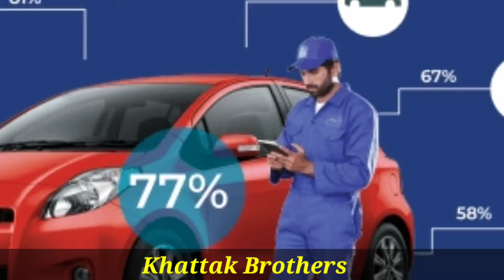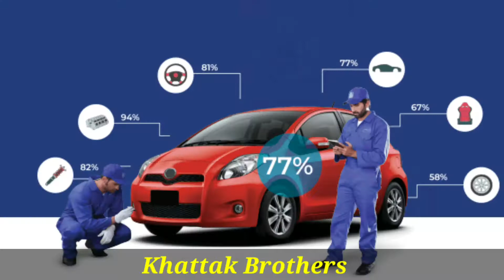Gari Lana Sa Phala Ya Information Ki Video Zaroor Dakan Detail By Waleed Abbas | KHATTAK BROTHERS